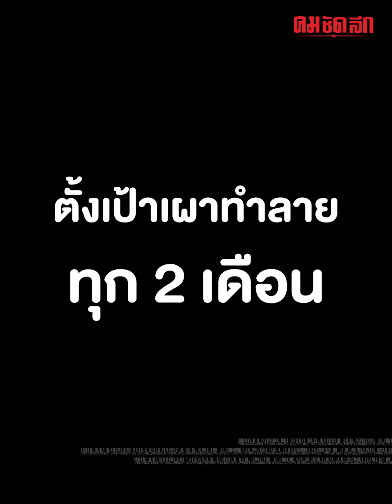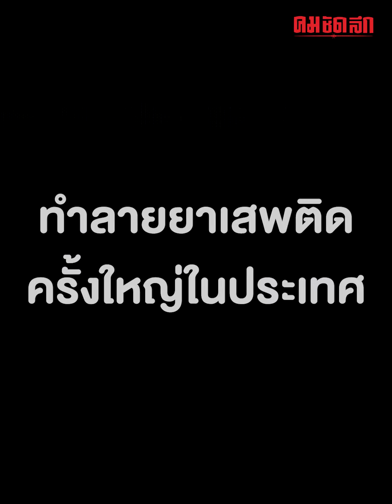ป.ป.ส. เตรียมทำลายยาเสพติดครั้งใหญ่ในประเทศ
ป.ป.ส. เตรียมทำลายยาเสพติดครั้งใหญ่ในประเทศ หลังจับกระบวนการเครือข่ายยาเสพติด